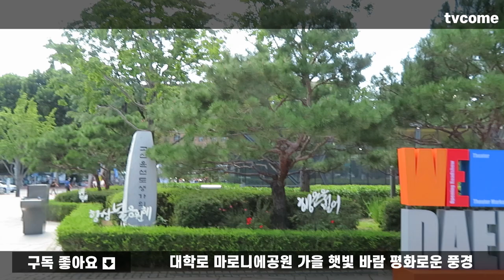연인들의 약속 장소. 대학로예술극장 마로니에공원 가을 햇빛 바람 평화로운 풍경(2023 autumn)